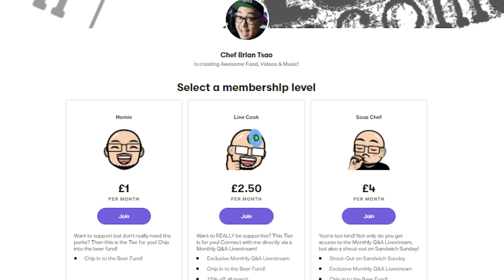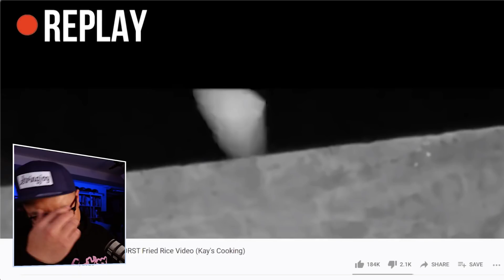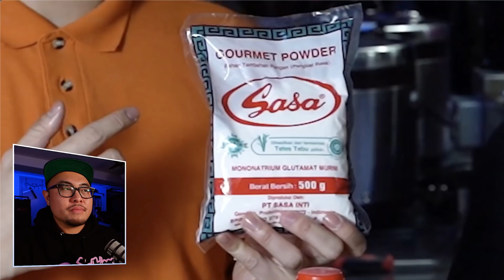Pro Chef Reacts... to Uncle Roger MAKE EGG FRIED RICE (3M Subscriber Special!)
The time has finally come. I get to turn the tables on Uncle Roger and dish out criticism and judgment on his cooking skills. Let's see if he can stand the heat or if he should stay out of the kitchen.

Our contest for April is here. You pick the size and we ship anywhere in the world.  Contest winner will be chosen first episode of May 2022.